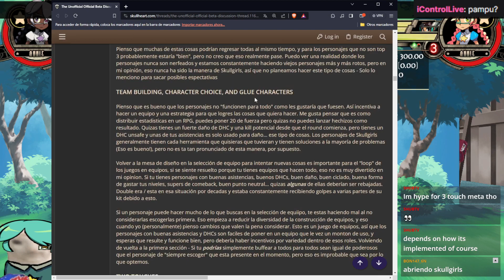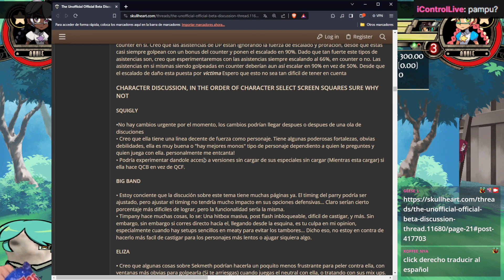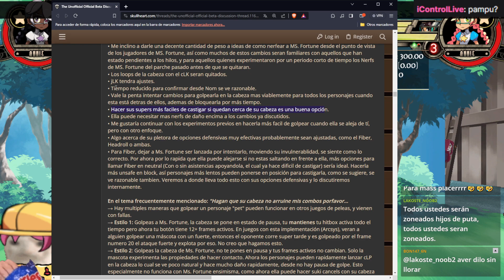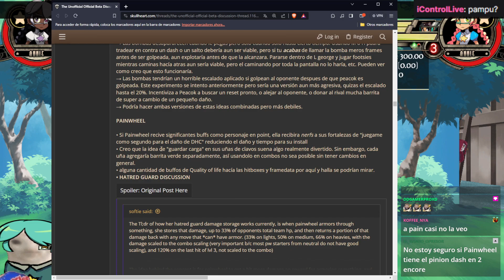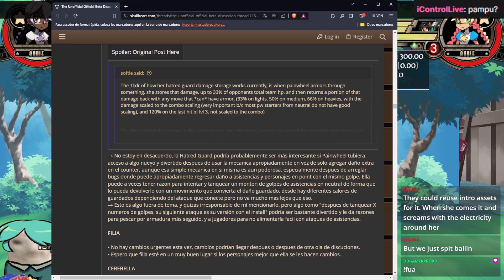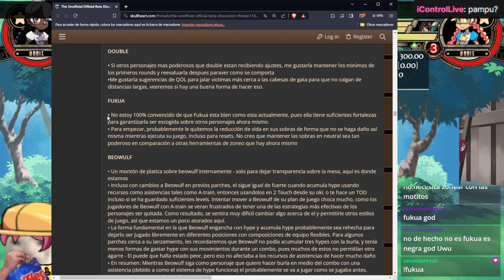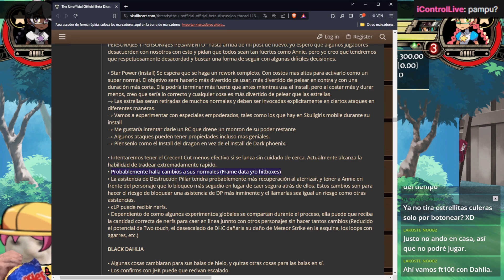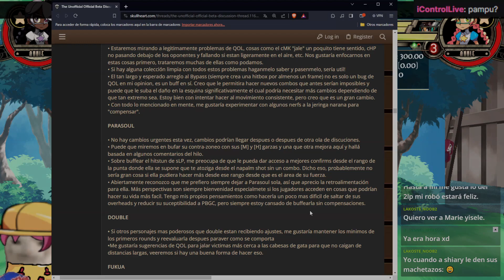POSIBLES CAMBIOS AL 2ND ENCORE [ Skullgirls 2nd Encore ]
En este vídeo explico lo que Liam, el que se encarga de balancear el juego de Skullgirls 2nd encore, escribió en un post donde comenta sobre las diferentes discusiones hechas en el foro oficial de Skullgirls; Skullheart y sobre lo que piensa que podrían ser buenos cambios para el juego :)

Cabe destacar que los cambios mencionados en el video son POSIBLES CAMBIOS, es decir que no es de "si o si" que van a ser implementados, o que vayan a venir en la siguiente actualización, o si quiera vayan a ver la luz del día.

Pero se me hace nice saber que Liam es consiente de la situación en Skullgirls y los cambios que quiere hacer.

Si les interesa sobre un personaje especifico, aquí les dejo los tiempos:

00:42 - Squigly.
01:22 - Big band.
01:42 - Eliza.
03:13 - Miss Fortune.
04:55 - Peacock.
08:15 - Painwheel.
09:52 - Filia.
10:21 - Cerebella.
10:54 - Valentine.
12:15 - Parasoul.
12:57 - Double.
13:15 - Fukua.
13:35 - Beowulf.
15:06 - Robo-Fortune.
16:03 - Umbrella.
16:19 - Annie.
17:52 - Black Dahlia.